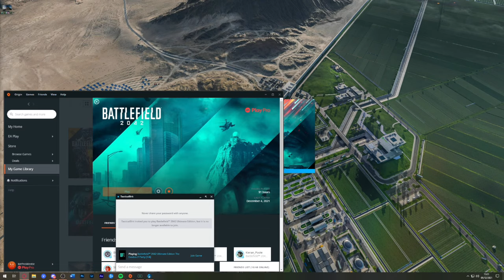Battlefield 2042 Rush Gameplay is Awesome!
Hot stream with some Battlefield 2042 Rush gameplay, newly added to Battlefield Portal.

This channel is all about snipers, sniping and FPS shooters! I mainly do Battlefield 2042 Sniping but I also play Call of Duty, Battlefront and I love Battle Royale. I often play solos, duos and squads on my livestream. I have 1000 hours experience in every Battlefield and I hope to play more FPS games in 2021. I hope you enjoy my 2042 sniper gameplay as much as I do making it.